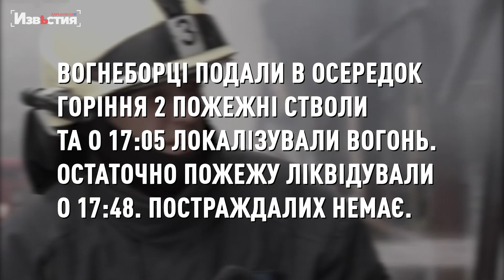Харків 17 липня: Оперативна інформація на ранок по Харкову та регіону від рятувальників ДСНС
За добу рятувальники Харківського гарнізону ДСНС здійснили 6 оперативних виїздів на ліквідацію пожеж, у т.ч. пожеж спричинених обстрілами — 3

Пожежі, спричинені ворожими обстрілами, трапились у Харкові, Харківському та Чугуївському районах області. Горів приватний будинок та виробничі об'єкти.
Близько 16:30 ворог влучив у приватну оселю у Чкалівській громаді Чугуївського району. Сталась пожежа. На момент прибуддя рятувальників 50-ї Державної пожежно-рятувальної частини горів дах будинку на площі 50 кв.м. Вогнеборці подали в осередок горіння 2 пожежні стволи та о 17:05 локалізували вогонь. Остаточно пожежу ліквідували о 17:48. Постраждалих немає.
Піротехніки ДСНС ліквідували 11 ворожих боєприпасів, що не розірвалися.